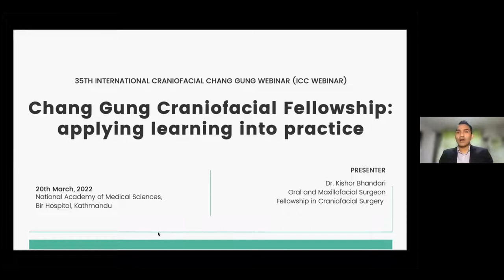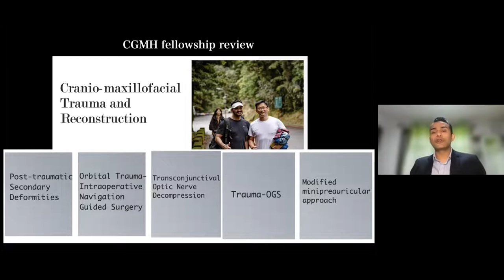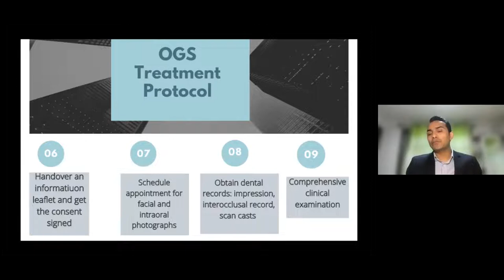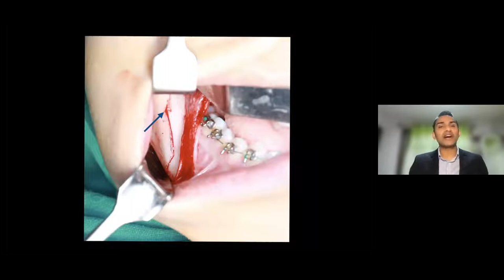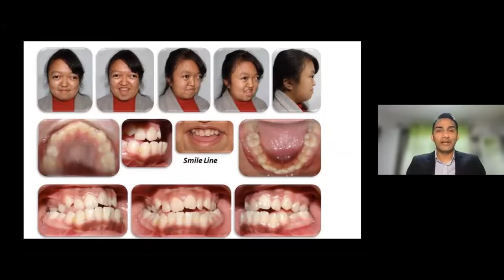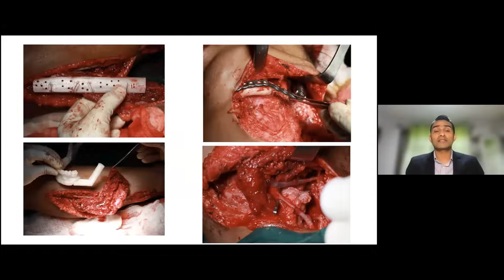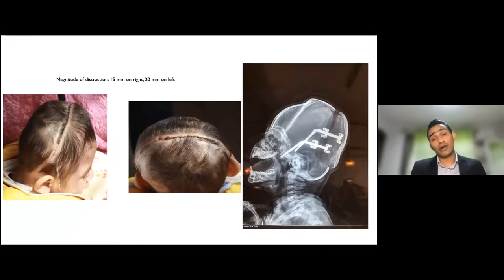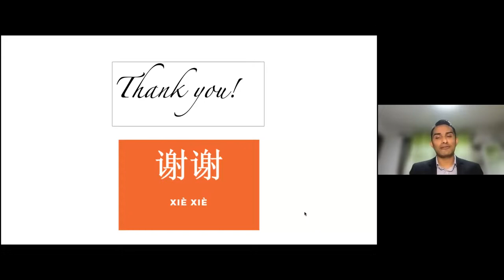Mar. 20th. 2022 The International Craniofacial Chang Gung Webinar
Chang Gung Craniofacial Fellowship applying learning into practice by Dr. Kishor Bhandari